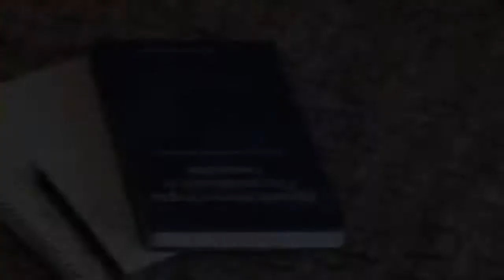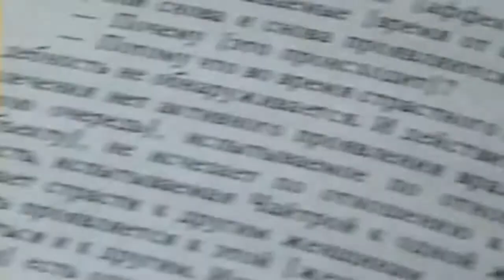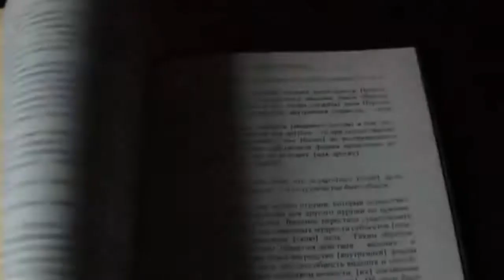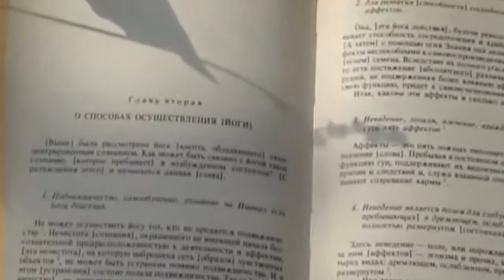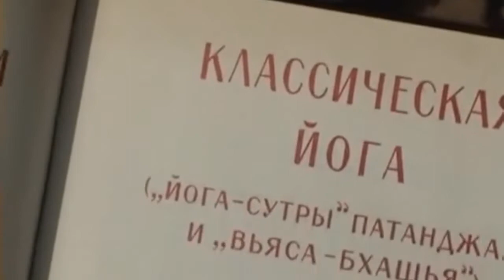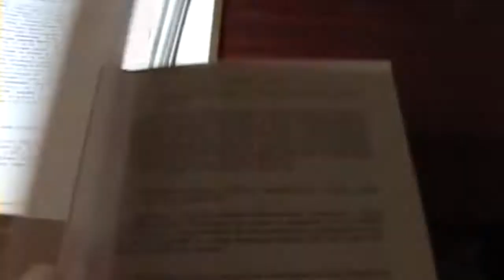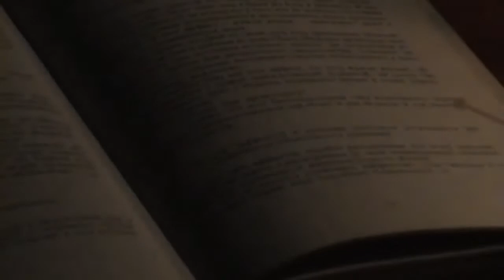Классическая Йога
Классическая Йога самая древняя и авторитетная из множества разных направлений йоги. Она опирается на Йога Сутры. Эта книга признана самым авторитетным текстом йоги. В ней Патанджали собрал разные медитативные техники. Для неподготовленных он советует подготовительную стадию – Крия Йогу.
Крии – действия, крия йога – синтез из трех составляющих, развивающих волю, интеллект и духовность.